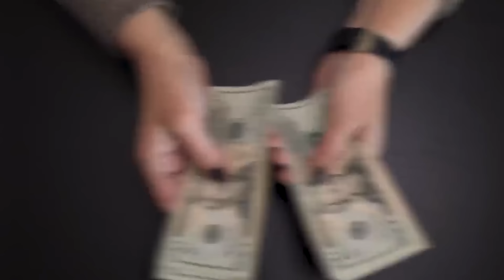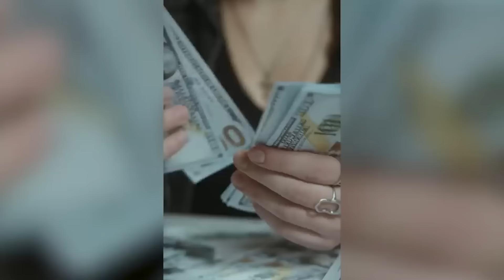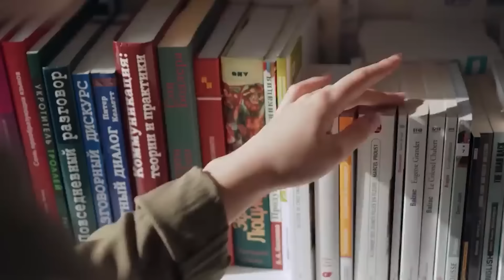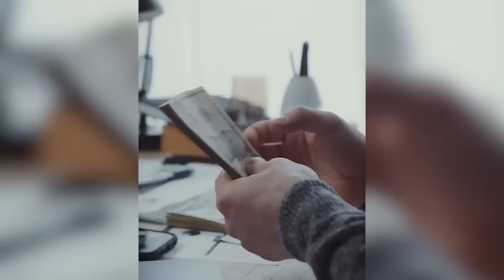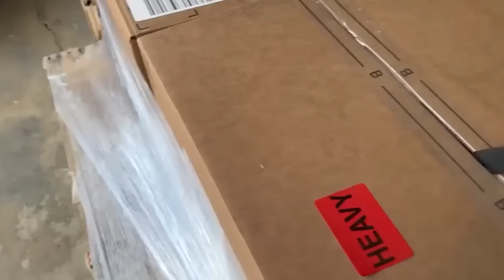20 Banned Self-Defense Gadgets That Are Too Powerful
Life can be scary. There’s a lot of nasty ragamuffins out there looking to cause trouble, and that’s why learning a little bit of self-defence is no bad thing. Some people take that to the next level and might carry something with them to help them out in a scrap. But some of said tools have been deemed to have crossed a line. These are 20 banned self-defence gadgets that are too powerful!